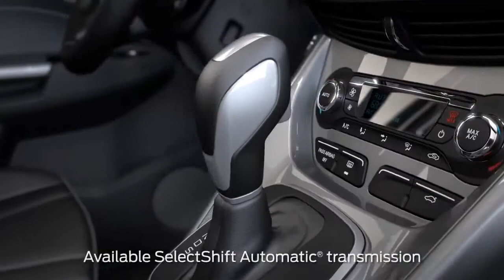SelectShift Automatic® Drive vs Sport Mode Knowing Your Vehicle Ford Canada